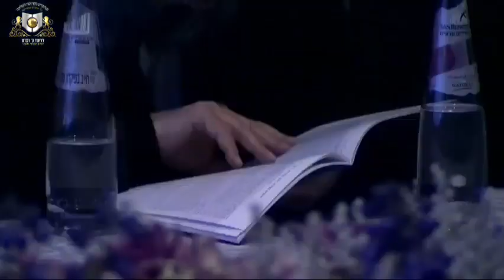Dirshu 2022, Parte 5, Zanvil Weiberguer & Bentzi Kletzkin